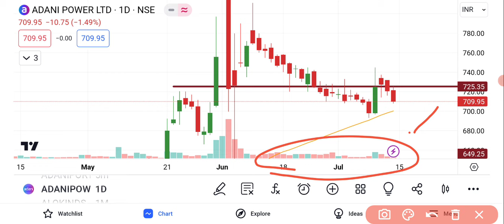Adani Power Share Analysis || Adani Power Share Latest News || Adani Power Share News Today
Adani Power Share Analysis || Adani Power Share Latest News